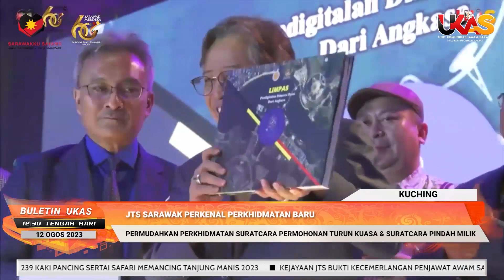KlipBuletinUKAS JTS Permudahkan Perkhidmatan Kepada Orang Ramai